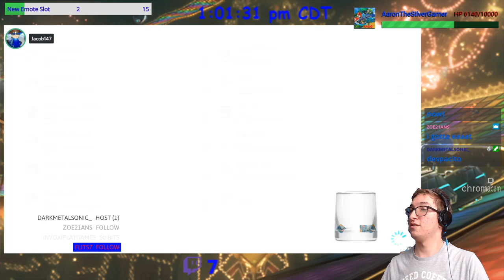[MK8DX] Brandon's Weekly Tournament #1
Welcome to something interesting. This is a tournament hosted by my good friend Brandon aka VideoGamer54321. These are hosted weekly every Saturday at 1 pm CST. You can catch these live on twitch and potentially join. There used to be themes for a few of them, and the theme for this one is we are using characters from Smash 64.